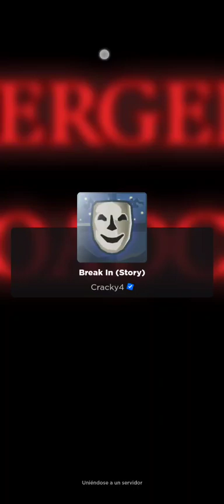break in 1 la película 📹🎬